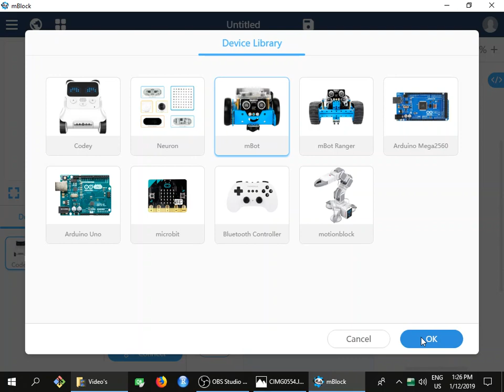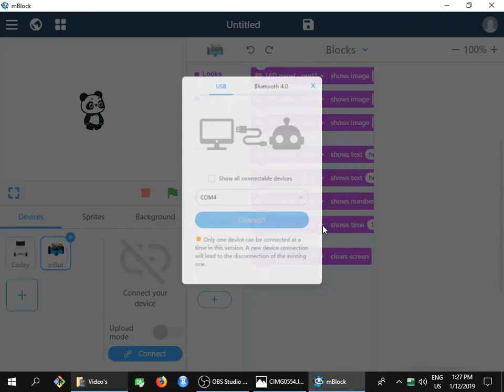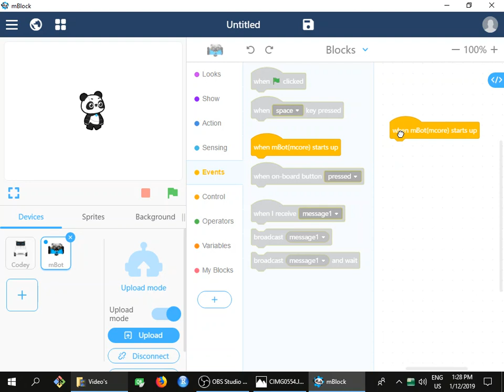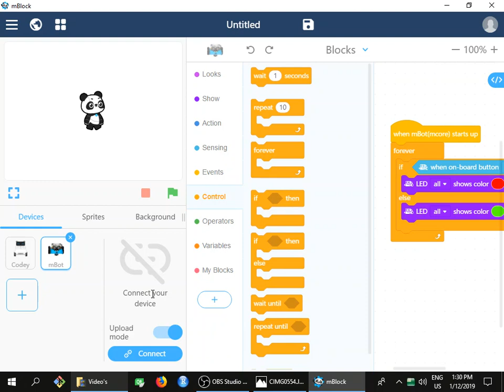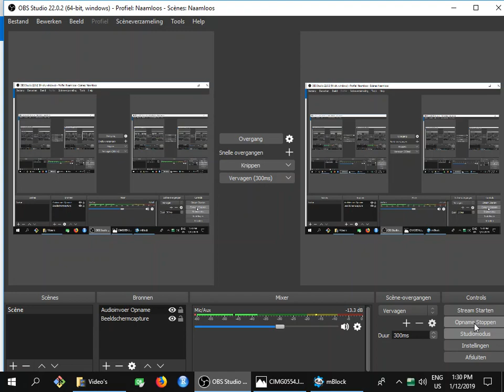mBot: minimal program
Shows how to connect an mBot using a minimal setup and a minimal program with mBlock 5. It let's the on-board LEDs respond to a press of the on-board button.